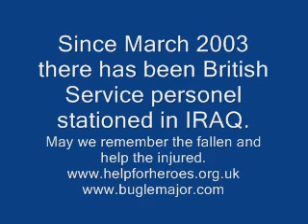Abide with me. A tribute to the Army in the Gulf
Please show your support for the "helpforheroes" campaign by logging onto